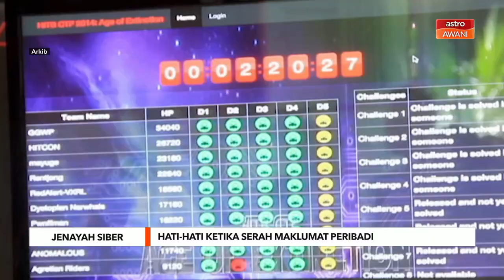Jenayah siber: Hati-hati ketika serah maklumat peribadi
Masyarakat disarankan untuk lebih berhati-hati ketika mengisi maklumat peribadi kepada mana-mana pihak. Ia sebagai langkah awal untuk mengelakkan diri terjebak dengan pendedahan maklumat peribadi kepada pihak ketiga sehingga terjerumus ke tangan scammer.